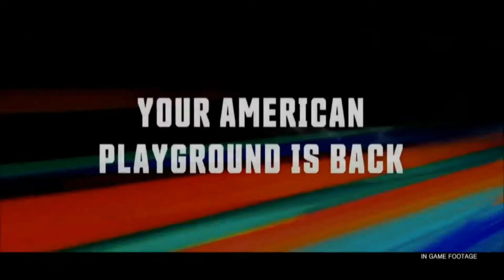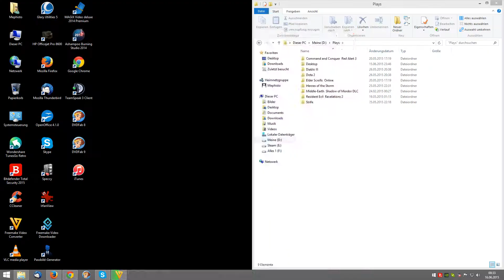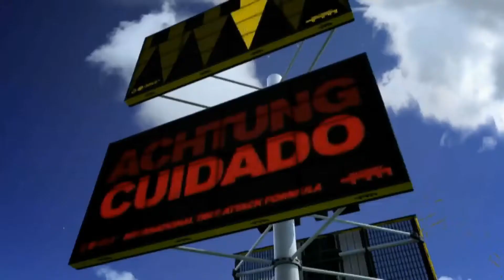E3: Die Pressekonferenz von Ubisoft